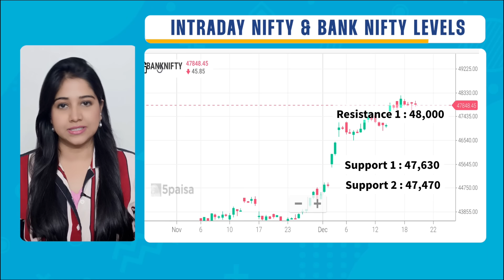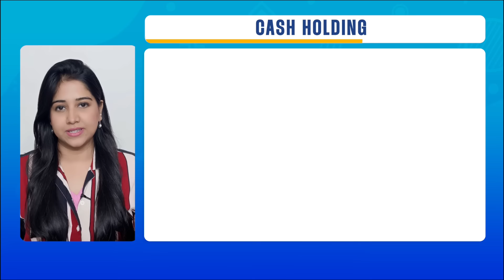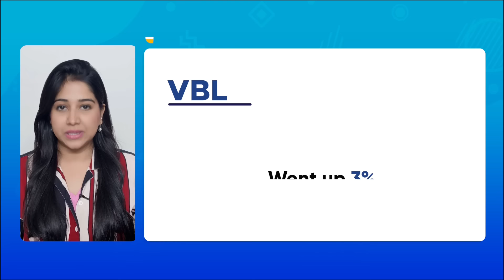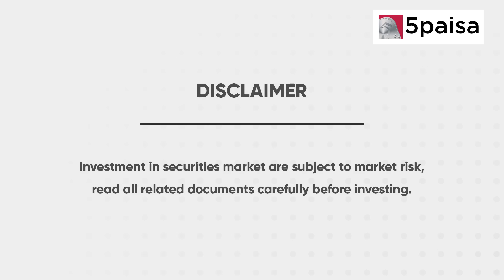5 Stocks to Buy or Sell Today in Share Market: Sensex & Nifty Market Outlook | 5paisa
5momentumstocks - In this video, we spoke about 5 Stocks to Buy or Sell Today in Share Market, Sensex & Nifty Market Outlook for 20-Dec-2023. We also discussed about performance of the Recommended calls and Stocks in news. Watch this video now!

This video covers:
0:00 Introduction
0:24 Nifty and Bank Nifty Updates
0:59 5 Momentum Stock for the day
2:06 Performance of Recommended Calls
2:14 Stock in News